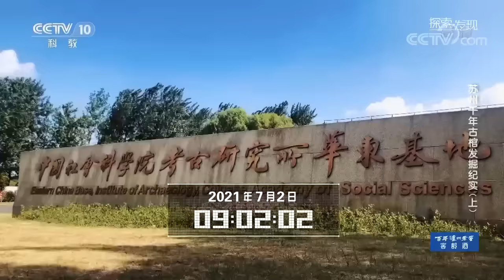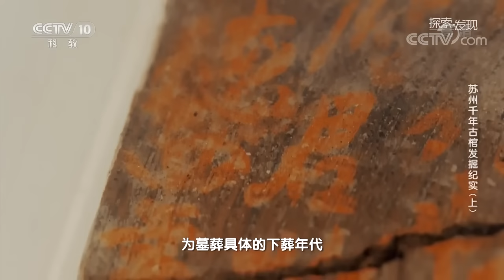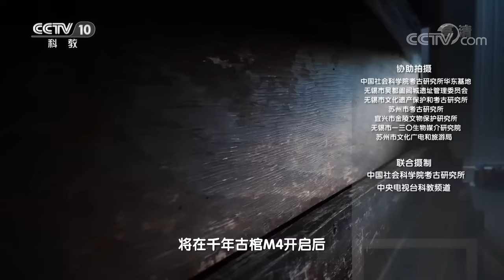木棺中惊现罕见漆纱头冠——苏州千年古棺发掘纪实《考古进行时》| 中华国宝